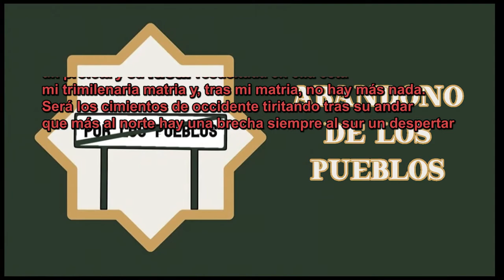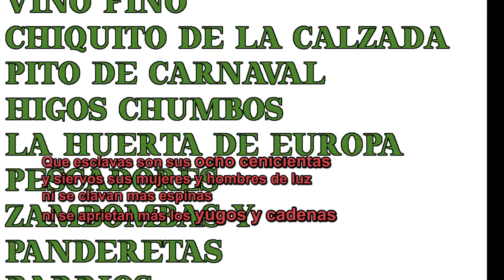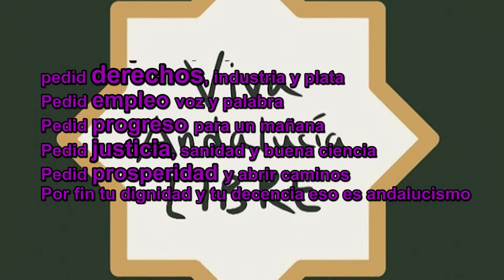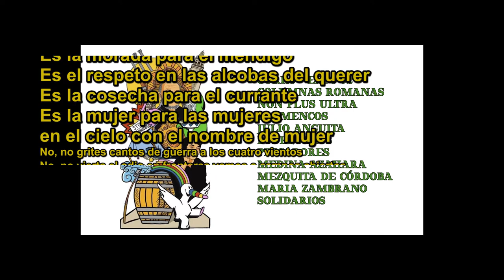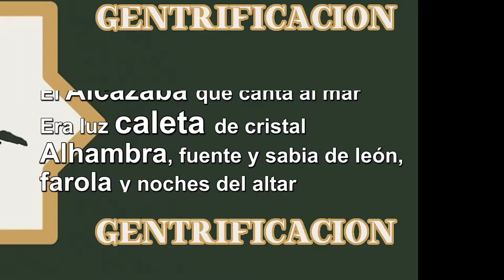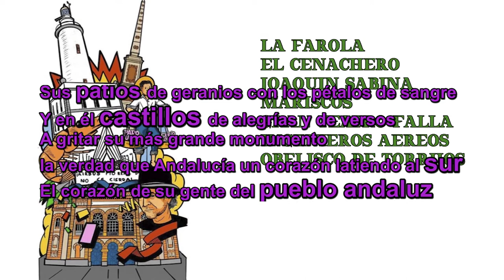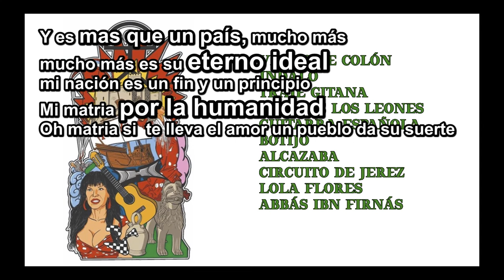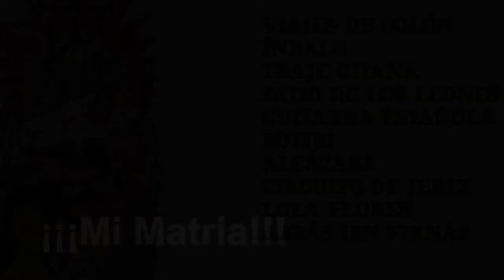Letra Comparsa de Malaga Matria - Popurrí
Letra de la comparsa de Málaga "Matria" en el popurrí de la final.